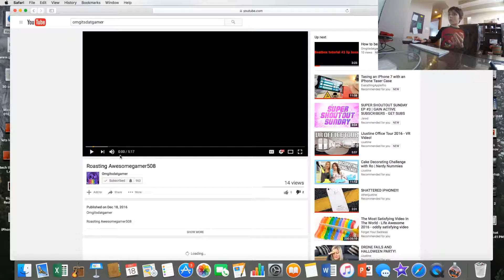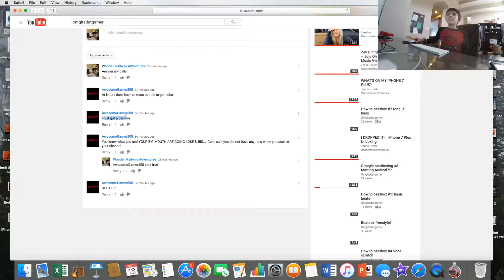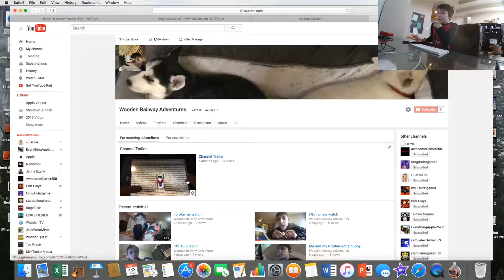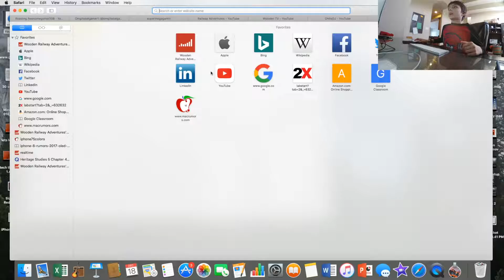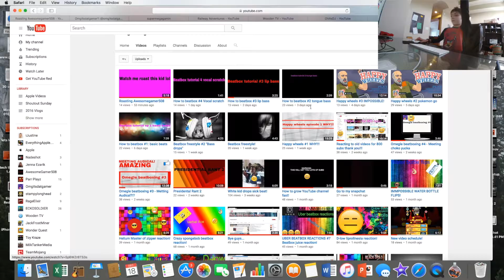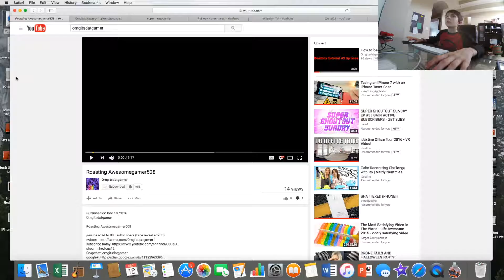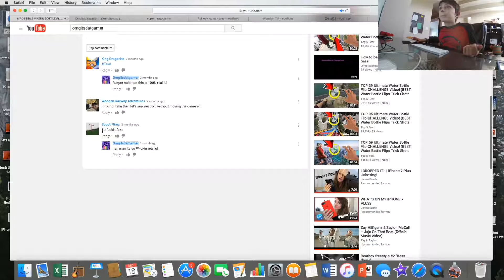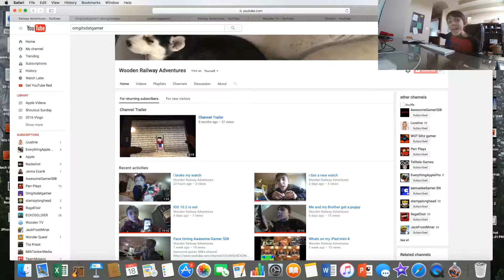Getting mad at omgitsdatgamer